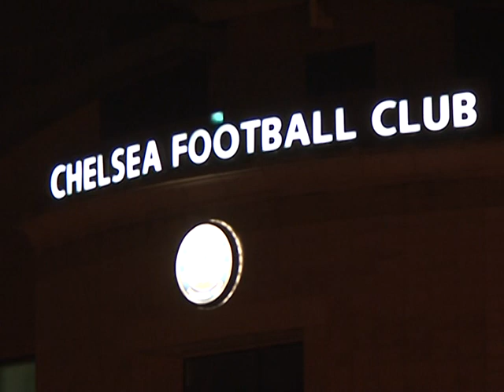Chelsea face à l'exode de ses joueurs africains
Actuellement en tête du championnat dAngleterre, Chelsea va être privé de quatre de ses meilleurs joueurs, qui vont participer à la Coupe dAfrique des nations. Durée: 02mn06